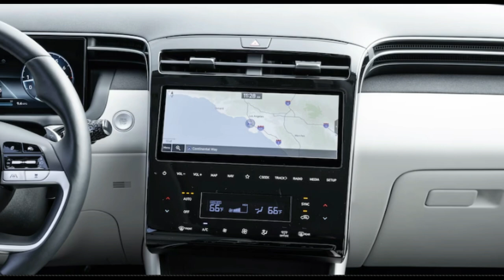2023 Kia Sportage vs. Hyundai Tucson ENGLISH NEW ZEALAND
2023 Kia Sportage vs. Hyundai Tucson ENGLISH NEW ZEALAND
2023 Kia Sportage vs. Hyundai Tucson: Spoiled for Choice

Hyundai Grubu (Hangıl 현대), Güney Kore'de 1947 yılında Chung Ju-Yung tarafından kurulan şirketler grubudur. İlk Hyundai firması inşaat şirketi olarak kurulmuştur. Hyundai, aralarında inşaat müteahhitliği, otomobil, gemi yapımı, sigortacılık, elektronik, lojistik de bulunan pek çok alanda etkinlik göstermektedir.

You're spoiled by choice if you're shopping for a new compact crossover SUV for your family. There are well more than a dozen offered by mainstream automakers, and that's before you get into the truly dizzying array of available powertrains and trims. Gas? Hybrid? Electric? Plug-in hybrid? A hot, sporty version? Something a bit more white bread? How's a buyer to choose? When faced with option paralysis, it helps to artificially limit those choices. So let's do just that with two of MotorTrend's favorite family-friendly compact SUVs: the gas-powered versions of the 2023 Hyundai Tucson and 2023 Kia Sportage. Which one is the better buy? We gathered up the range-topping 2022 Tucson Limited AWD (identical to the 2023 model) and 2023 Sportage X-Pro Prestige to find out.
Tucson Vs. Sportage: Spec Show
The 2023 Kia Sportage, dressed to impress at the trailhead, and the Hyundai Tucson, which looks like it'd be more at home in an arts district, look dramatically different from one another, but the two compact SUVs share far more than you might think. Both the Hyundai and Kia share a platform, power, drivetrains, and even the same basic dimensions. Both sport Hyundai/Kia's standard 2.5-liter I-4 engine, producing a whelming 187 hp and 178 lb-ft of torque. That power is routed through identical eight-speed automatic transmissions, then to optional all-wheel-drive systems. It's worth noting all-wheel drive is required for the Sportage X-Pro, but the system is functionally identical to the one in other Sportage models and the Tucson.

The biggest mechanical difference between the two SUVs is the Kia Sportage X-Pro's 17-inch wheels and all-terrain tires. Those tires will likely improve ride comfort on the road, perhaps at some expense braking distance, handling, and noise. If you're trying to decide between these two SUVs and you prioritize off-road performance, look elsewhere; the Tucson's 19.6-/19.5-/26.7-degree approach/breakover/departure angles best the Sportage X-Pro's 18.9-/19.0-/26.6-degree ratings, but both are "car-like." Again, unless you're a glutton for punishment, neither vehicle is capable of much more than your average National Park dirt trail.
Similarly, if you get your daily thrills by flat-footing your car's throttle, our test numbers also suggest you look elsewhere. Each of the 187 horses in these two 3,700-pound porkers moves about 20 pounds, making them roughly as quick as an airport TSA line. Both SUVs run from 0 to 60 mph in a glacial 9.3 seconds, and if bragging rights are what you're after, know the Sportage just edges the Tucson in the quarter mile, posting a 16.9-second run at 82.1 mph compared to the Hyundai's run of 17.0 seconds at 83.6 mph.

Thanks to its tire advantage, the Hyundai Tucson makes up ground in our braking and handling tests, stopping from 60 mph in 118 feet and lapping our figure-eight course in 27.4 seconds at 0.61 g average.